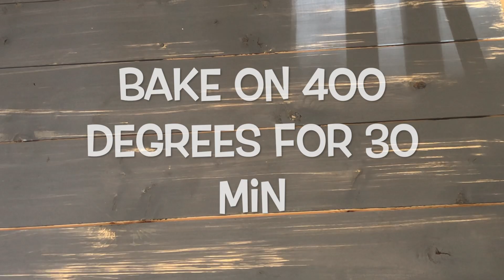Stuffed Acorn Squash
Stuffed Acorn Squash is a savory, hearty, and pungent plant-based mix of healthy grains and veggies that fill this colorful, festive, and aromatic edible bowl of awesomeness!